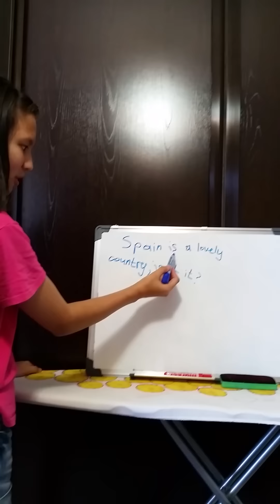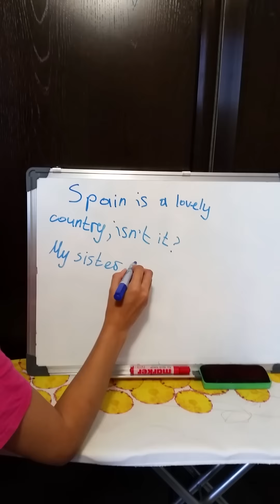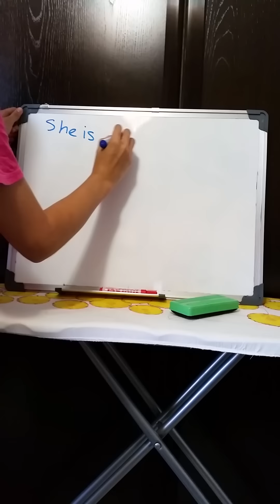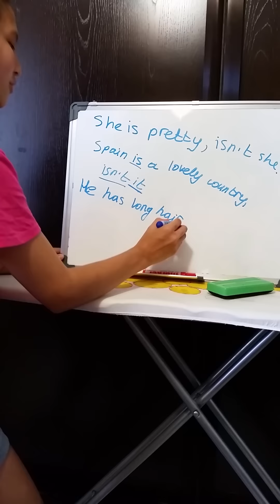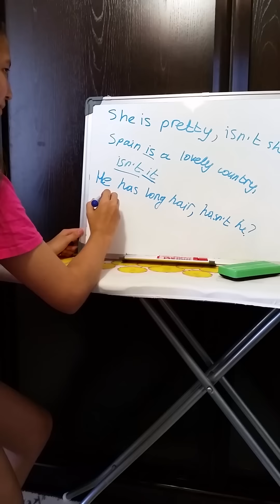Agilshin tili - lesson 7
Ағылшын тілі қарапайым және оңай.